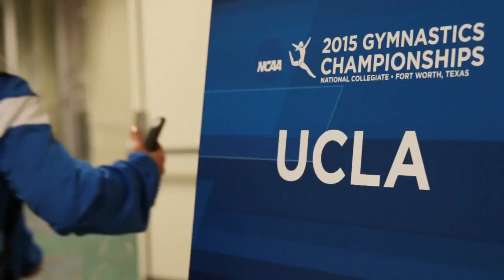UCLA Gymnastics - A Texas Storm is Bruin: Day 2